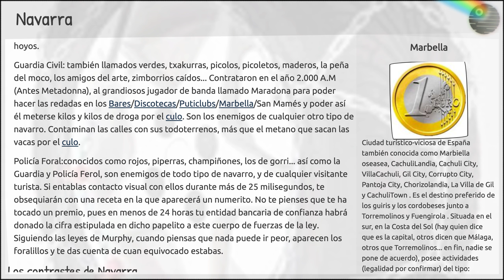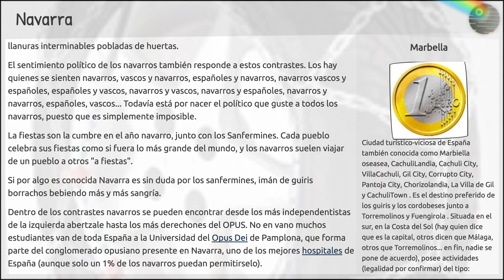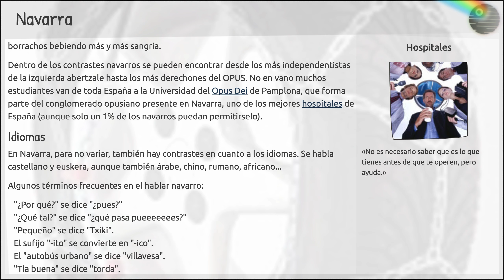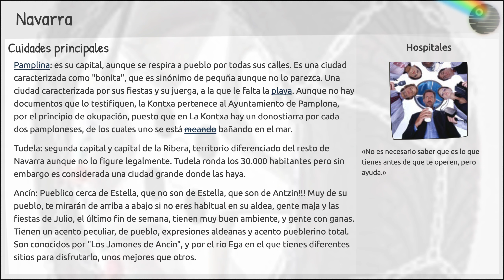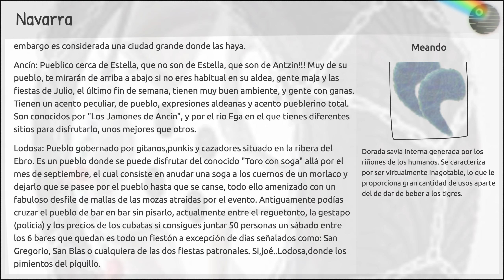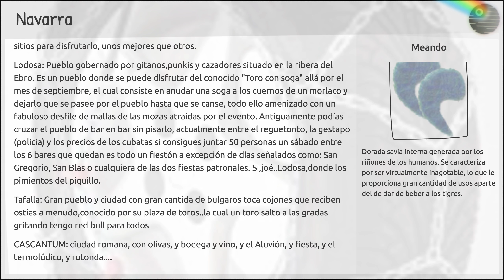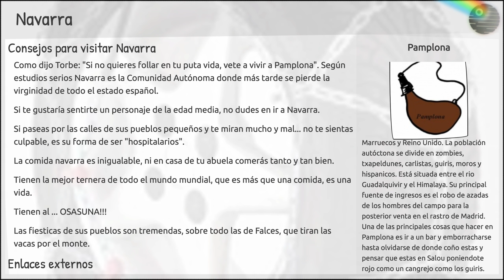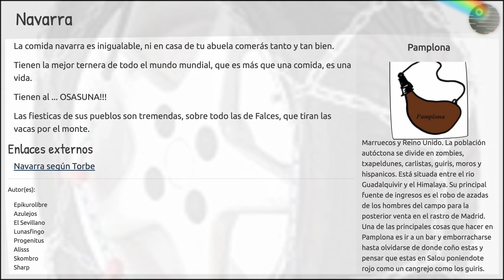Navarra - historia - donde esta | video archivo de la Frikipedia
De la serie comunidades autónomas:
Nafarroa
Bandera
Escudo de armas
Lema: Navarra es un reynoHimno: A San Fermin venimosIdiomas: Linguae navarrorum
Mapa
Capital
Pamplona, Iruña
Gentilicio
Naburro
Superficie
33 campos de fútbol, laostia
Amiga de
El País Vasco
Enemiga de
El País Vasco (sobre todo de los "giputxis"), maños, riojanos, madrileños, sevillanos, burgaleses, franceses y otros navarros
Población
Los navarros
Fiesta oficial
San Fermines